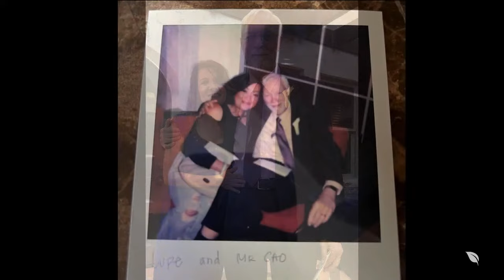LLUC | Jeffery Cao Memorial Service 09-17-2023